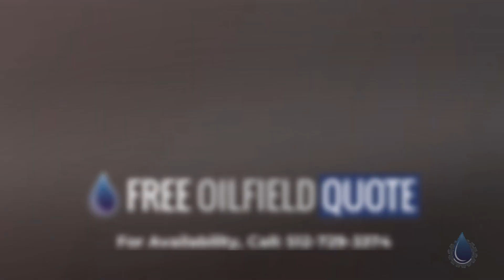Derrick DP 628 Shale Shaker in Good Condition | India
Name : Derrick DP 628 Shale Shaker
Code : 66550919
Type : Standard
Brand : Derrick Shale Shaker
Category : Mud Equipment
subcategory : Mud Shaker
Price : $18,000.00
Unit : Each (Each)
In Stock : Yes
Location : Maharashtra, India
Condition : Good
Available Quantity : 3

Derrick DP 628 Shale Shaker Benefits
Vibrating Screen: The DP 628 Shale Shaker is equipped with a high-capacity vibrating screen or multiple screens. These screens use vibration to separate and remove larger solid particles from the drilling fluid while allowing the fluid to pass through. The screens are available in various mesh sizes to accommodate different drilling fluid requirements.

Dual Motion: The shale shaker utilizes dual motion technology, combining linear motion and balanced elliptical motion. This dual motion enables efficient and effective separation of solids, ensuring a cleaner drilling fluid and enhanced solids removal.

High G-Force: The DP 628 Shale Shaker generates high G-forces, which helps to improve the separation efficiency of the solids control system. The high G-forces aid in the conveyance and conveyance of the cuttings across the screens, resulting in better solids removal.

Adjustable Deck Angle: The shale shaker features an adjustable deck angle, allowing operators to optimize the screening performance based on the drilling conditions and the characteristics of the drilling fluid. Adjusting the deck angle can enhance the solids separation and fluid handling capacity of the shaker.

Easy Maintenance: The DP 628 Shale Shaker is designed for easy maintenance and servicing. It incorporates quick-release mechanisms for screen changes, making it convenient to replace worn or damaged screens. Additionally, the shaker is built with durable components that are resistant to wear and corrosion, reducing maintenance requirements.

Compact and Lightweight Design: The shale shaker has a compact and lightweight design, making it easier to transport and install on drilling rigs. The smaller footprint also helps to optimize the available space on the rig.

Cost Savings: By effectively removing solids from the drilling fluid, the DP 628 Shale Shaker helps to reduce waste and improve drilling fluid performance. This can lead to cost savings by minimizing the consumption of drilling fluid and decreasing disposal expenses.